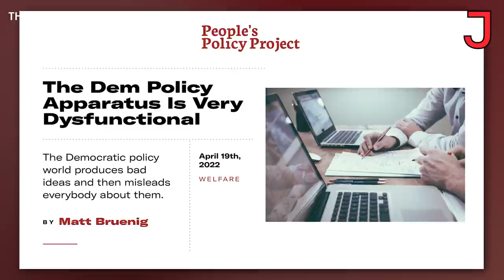The Way Dem Policies Are Made Makes No Sense - Matt Bruenig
Jen Pan speaks with Matt Bruenig about the backlash to his recent explosive article about the Democratic Party policy machine. Bruenig argues that the Democratic policy world produces bad ideas and then misleads everybody about them, and this means it is incredibly difficult to create programs that actually help people.